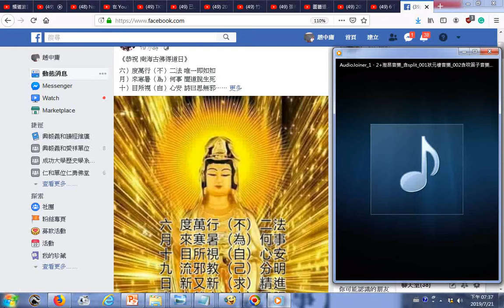20190721臉書網友許智賢分享《恭祝 南海古佛得道日》01